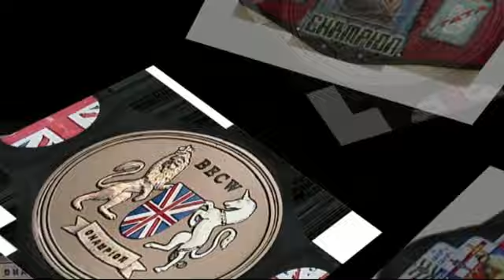Aiden Gallagher vs Brent Icon (23/11/2014)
Visiting Time At The Asylum (23/11/2014) Part 1

Aiden Gallagher
vs
Brent Icon